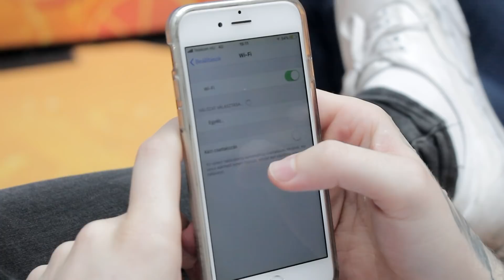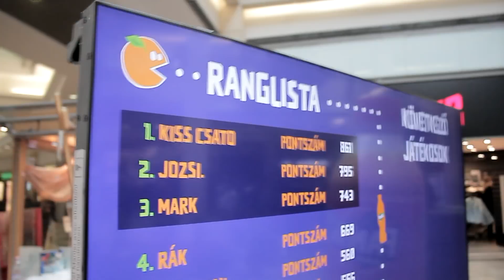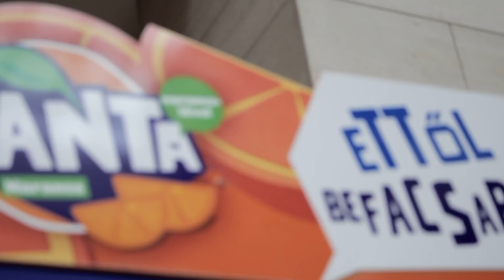FEF – Game Over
Szofi benézett a srácokkal és kipróbálták a FEFMant 😎🎮

Ha nem szeretnél lemaradni a FEF következő nagy dobásáról, akkor mindenképp kövess minket!